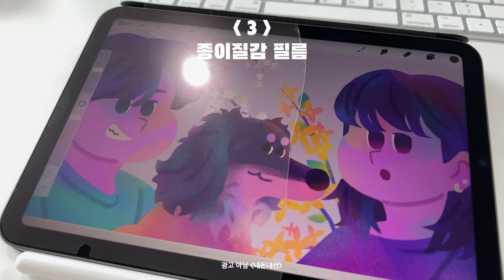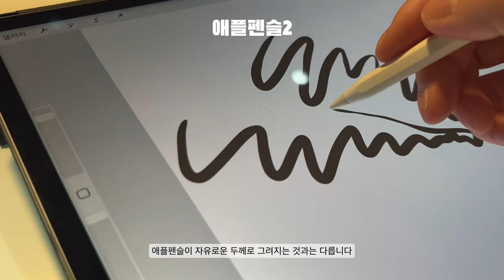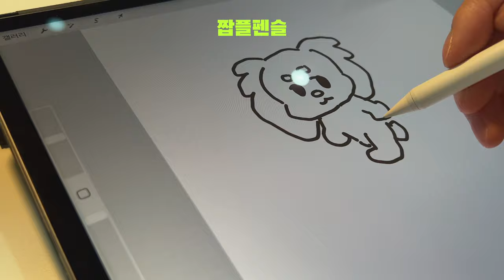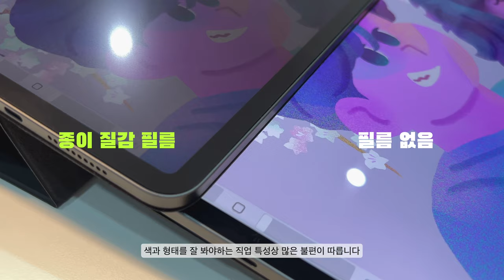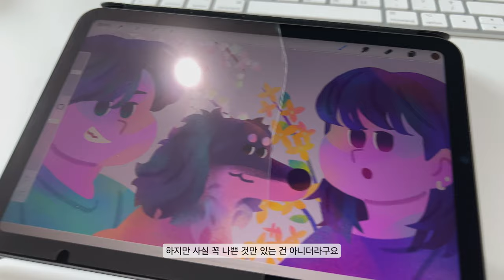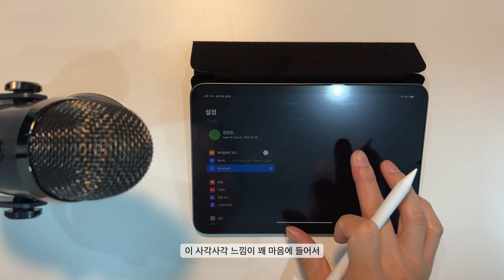[4K] 종이질감 필름 / 짭플펜슬 / 펜슬 수납 케이스 액세서리 3종 리뷰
펜슬 수납이 가능한 케이스, 짭플펜슬
그리고 종이질감 필름에 관한 내용입니다.

0:00 영상 순서 소개
0:24 1. 펜슬 수납 케이스
2:14 2. 짭플 펜슬
3:49 3-1. 필름 안 썼던 이유
5:07 3-2. 필름 쓰기로 한 이유